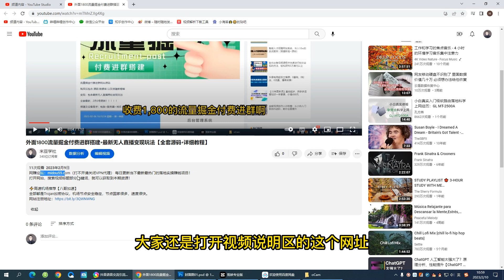抖音语音交流引流创业粉玩法，流量爆炸，一天创业粉100+